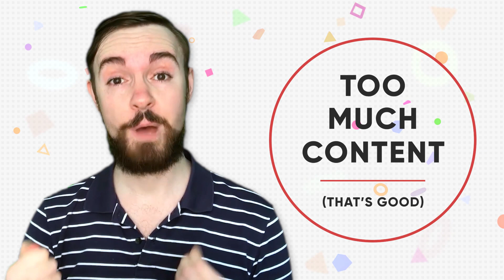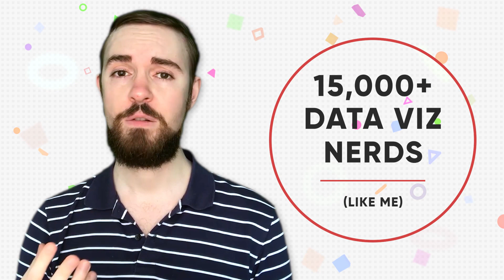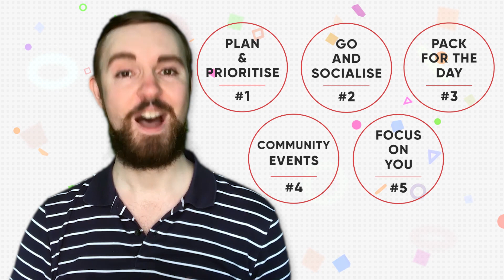Top 5 Tips: Tableau Conferences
Each year Tableau software hosts several large multi-day conferences Tableau Conference in the USA and Europe. They're amazing and totally worth going to!
If you do end up going to one, I want to give my top 5 tips on how to to maximize your attendance and enjoyment from Tableau conferences.